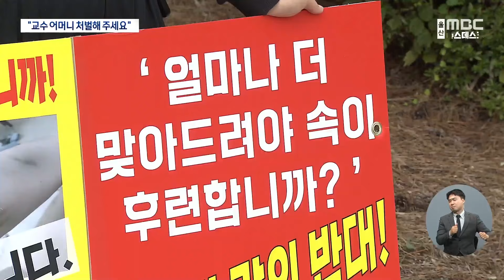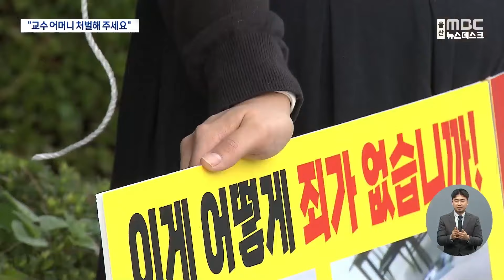"교수 어머니 처벌해 주세요"‥ 캠퍼스 1인 시위 (2024.09.24/뉴스데스크/울산MBC)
울산의 한 대학교에서 교수에게 폭행을 당했다며 1인 시위가 벌어졌습니다.

시위에 나선 사람은 다름 아닌 교수의 딸이었는데요.

해당 교수는 입시 비리 혐의로 조사를 받고 있는데 이어
가정 폭력 논란까지 불거졌습니다.